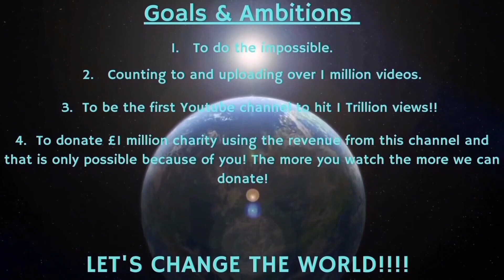Counting to ONE MILLION!!, This is Number 82,189